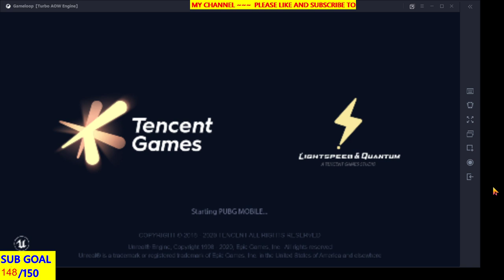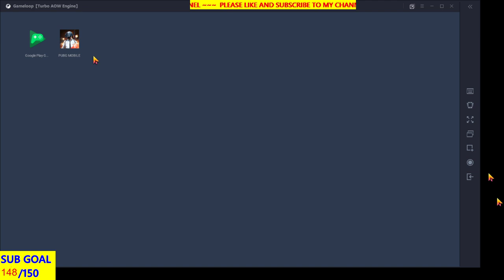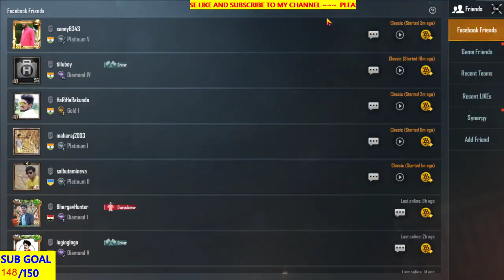PUBG MOBILE LIVE IN TELUGU | DAVINCI Telugu Gamer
QUERIES SOLVED IN THIS VIDEO :

1.pubg mobile
2.pubg mobile telugu
3.pubg mobile tips and tricks in telugu
4.pubg mobile latest updates in telugu
5.davinci telugu gamer
6.davinci yt
7.pubg mobile india version latest updates in telugu
8.pubg new state latest updates in telugu
9.pubg mobile latest updates 2021 in telugu
10.telugu

Redmi k20 pro

Boya BYM1 MIC

LAPCARE COOLING PAD

DELL WIRELESS KEYBOARD AND MOUSE

Mi Dual Driver in-Ear Earphones

REALME BUDS 2

REALME BUDS 2 NEO

REDMI NOTE 9